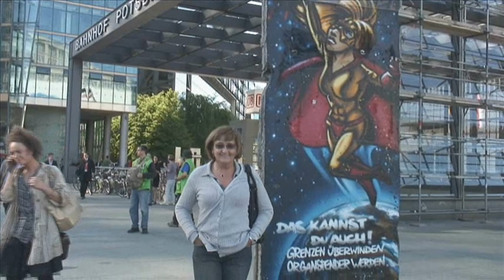Weekend in Berlin June 2010